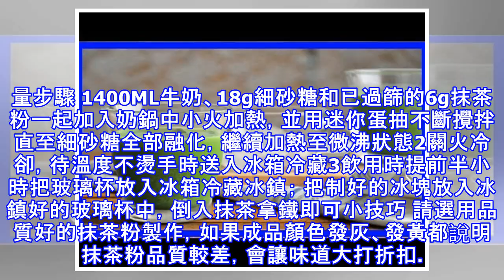成熟口味抹茶拿鐵的詳細做法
成熟口味抹茶拿鐵 簡介 方子來自《日式抹茶幸福甜點 京都午茶時光》 「用量稍多的抹茶搭配香濃牛奶，成就甘甜中具有高雅苦味的抹茶拿鐵，只要品嘗一口，就能夠讓人暫時忘卻煩惱與疲勞，堪稱治癒系甜品」——P38 熱的不行的夏日午後來一杯，馬上清涼消暑煩惱全無！ 【【【以下材料分量可製作200ML玻璃杯2杯】】】原料 牛奶 400ML, 細砂糖 16g, 抹茶粉 6g, 冰塊 適量步驟 1400ML牛奶、18g細砂糖和已過篩的6g抹茶粉一起加入奶鍋中小火加熱，並用迷你蛋抽不斷攪拌直至細砂糖全部融化，繼續加熱至微沸狀態2關火冷卻，待溫度不燙手時送入冰箱冷藏3飲用時提前半小時把玻璃杯放入冰箱冷藏冰鎮； 把制...